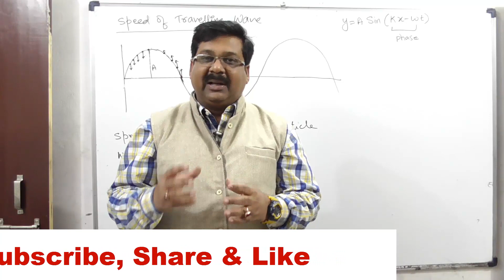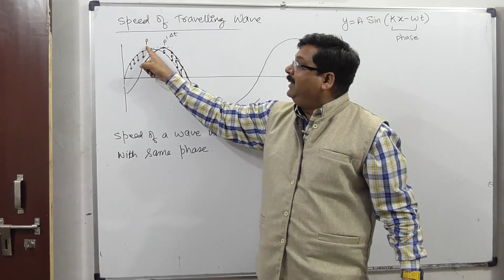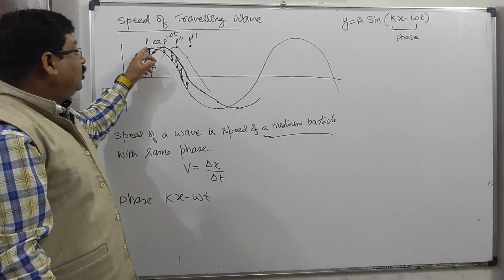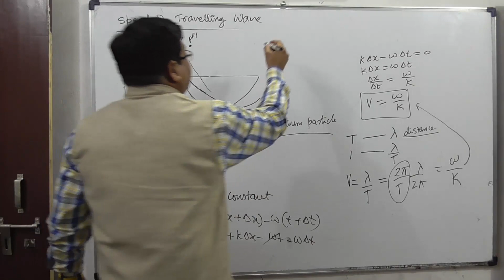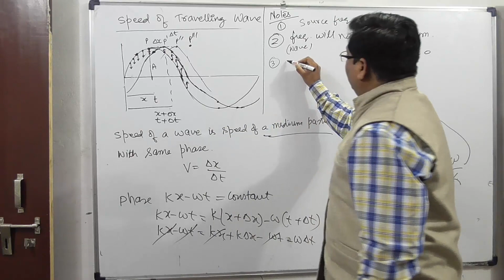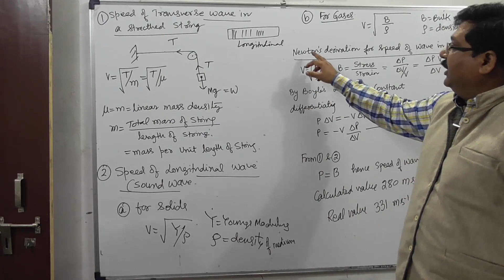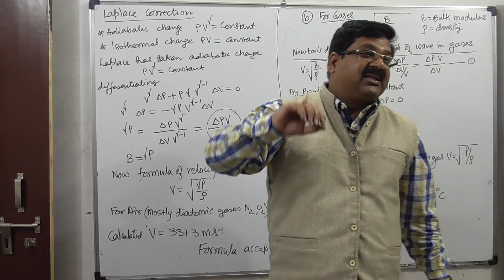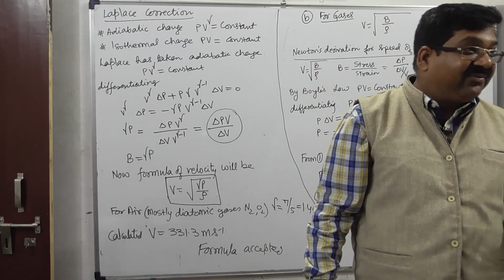NCERT XI Physics Chap-15.2 | Speed of a Wave | Waves